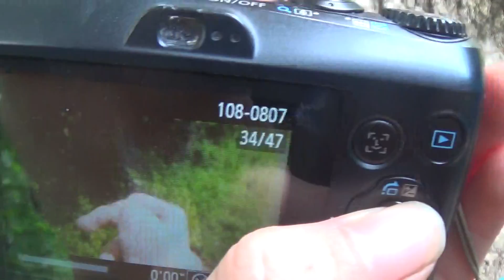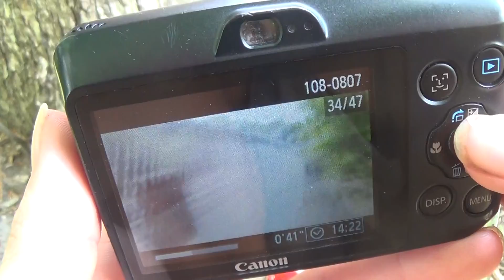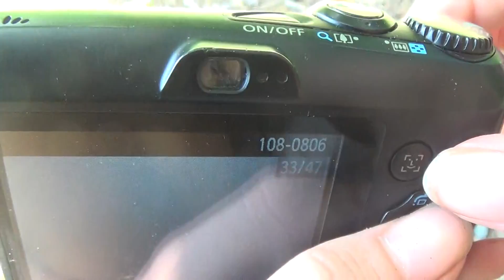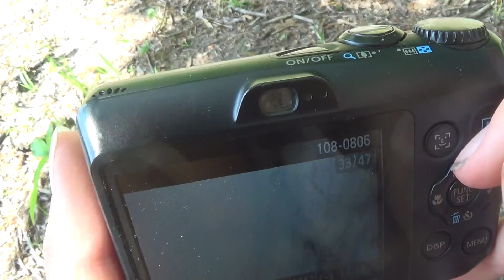Psycho destruction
You know what, just watch the video.